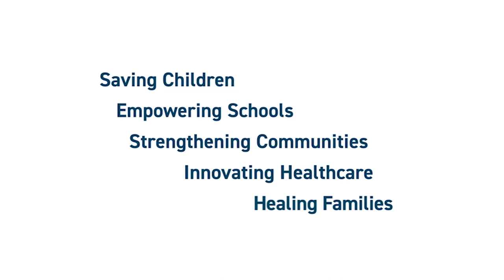Alice Marie Johnson Visits Boys Town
In 1996, Alice Marie Johnson was convicted to life in prison plus 25 years for a nonviolent, first-time offense. Kim Kardashian brought national attention to Alice's case and advocated for her to be pardoned. In 2018, the President of the United State commuted her sentence. After more than two decades in prison, Alice was released. She has now committed her life to helping others and has become the face of criminal justice reform across the country. She came to visit Boys Town recently and inspired our kids. In return, she was amazed by our mission!